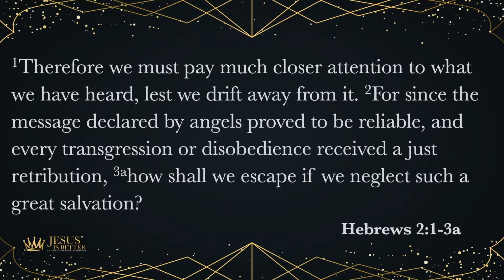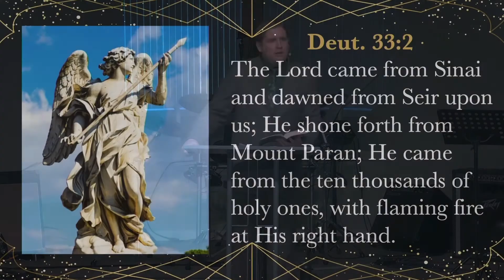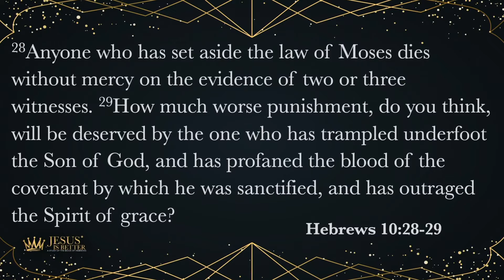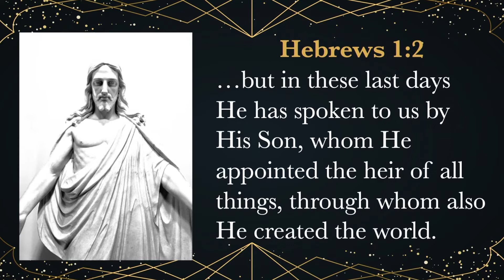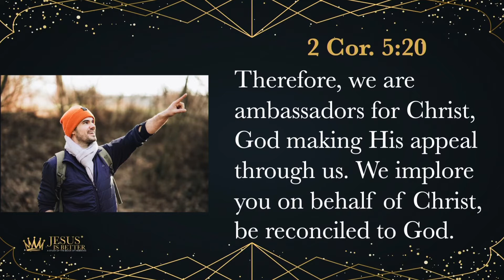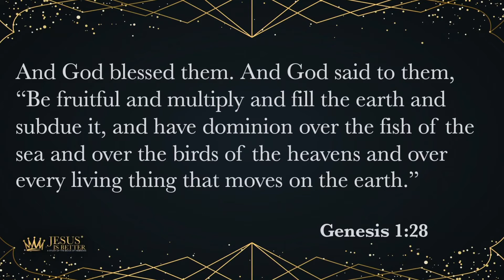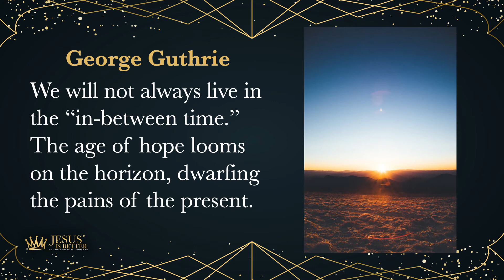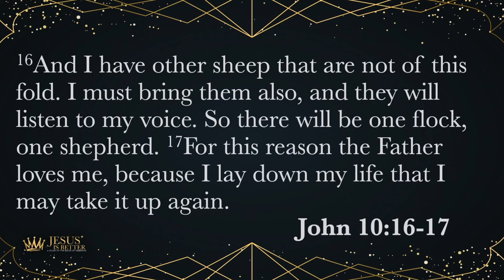Jesus Is Better Than Giving Up (Hebrews 2:1-9)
The Christian life is hard. Sometimes we may be tempted to give up. That’s why we’ll be in Hebrews 2:1-9 talking about why Jesus is better than giving up. The salvation He offers is better than any other alternative and He is worth following.
As you prepare for the message, please read the passage and ask yourself, “What keeps me in the Christian faith? Why is Jesus better than any other alternative?”

Music from Uppbeat (free for Creators!) code: UBA62OJ5KGQBHCEO